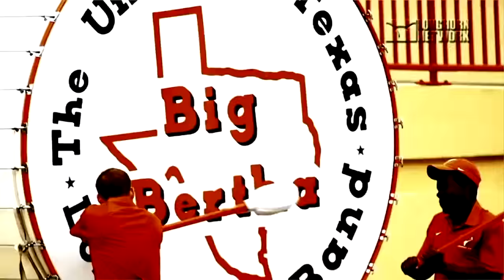Leave A Legacy: Texas Tech vs Texas (Hype Video)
Andrew Doak Sports